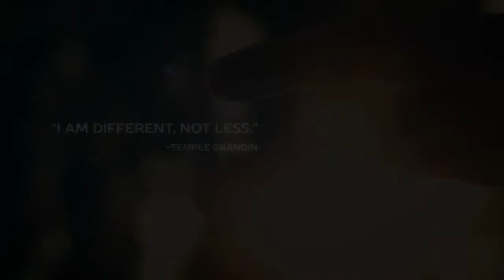Spectrum: A Story of the Mind - trailer for the 23-minute documentary (autism)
"Spectrum: A Story of the Mind" combines live action and animation to explore the inner sensory experience of autism. Spectrum reveals the underlying sensory differences that create an autistic perspective.

The story is a series of character driven portraits beginning with Temple Grandin. Other characters include poet Tito Mukhopadhyay, artist Judy Endow, martial artist Nick Walker, and a group of young, energetic children.

Follow this link to see previews of all the films on Sproutflix that feature people on the Autism spectrum

Sproutflix is the only distributor of films exclusively featuring people with intellectual and developmental disabilities